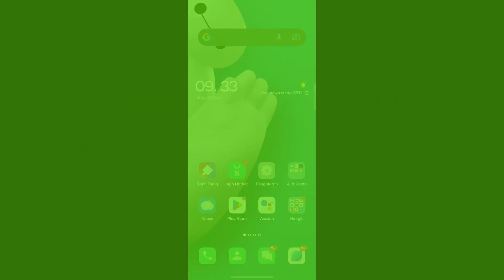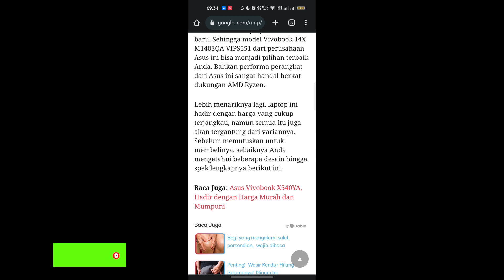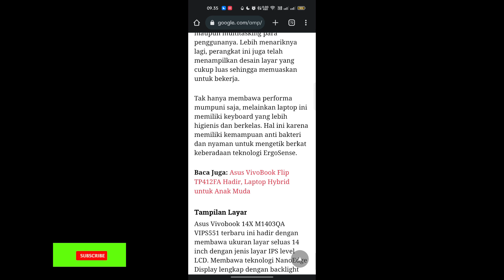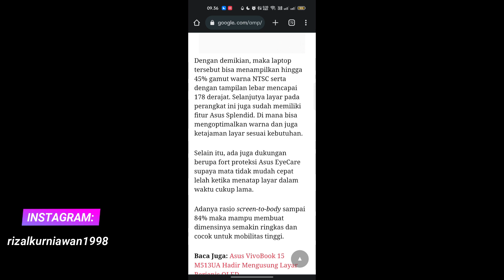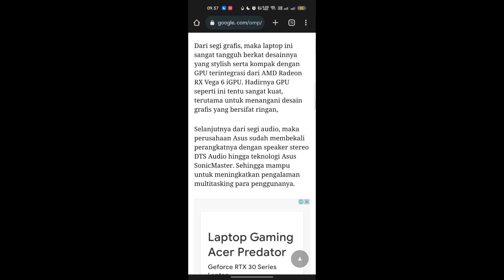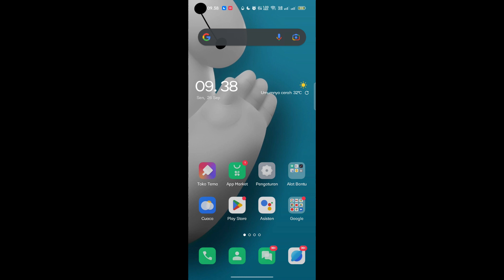Inilah spesifikasi Laptop Asus Vivobook 14x M1403QA vips551 dengan processor AMD